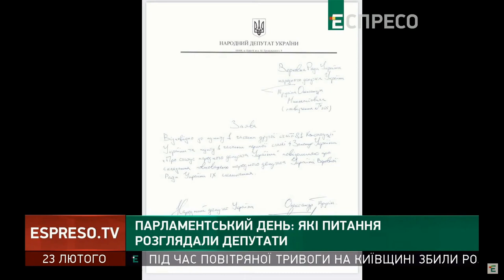Верховна Рада має проголосувати закон про люстрацію, — Оксана Савчук про роботу і рішення парламенту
Народний депутат України, свободівка Оксана Савчук про роботу Верховної Ради України 23 лютого. З етеру телеканалу "Еспресо"